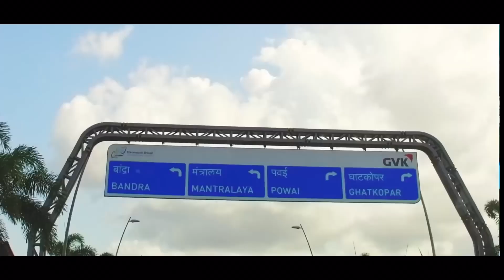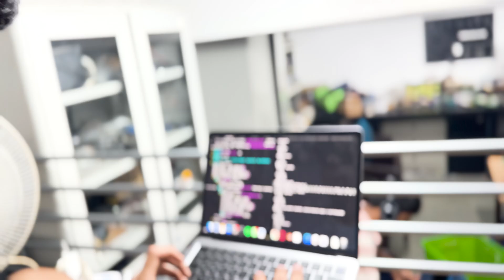RoboSub 2024 | AUV-IITB | Team Introduction Video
MATSYA 6D is AUV IIT Bombay's most advanced autonomous underwater vehicle, designed for RoboSub 2024! Our team has tirelessly worked to innovate and refine every aspect of Matsya, making it a formidable contender in this year's competition. It boasts several cutting-edge features, including a novel soft robotics gripper with flexible TPU claws for an adaptable and secure grip, and an advanced vision system equipped with a GoPro Hero 11 Mini for a wider field of view, brighter feed, and high data transfer rate. This vision system is powered by a mix of YOLOv8 and OpenCV2 for superior object detection. Our enhanced acoustics package in Python employs a TDOA-based algorithm for precise pinger location, ensuring robust underwater navigation. Additionally, we have designed an in-house waterproof connector supporting 1 Gbps data transmission, which enhances reliability and reduces costs by 30 times compared to industrial alternatives. The redesigned electrical stack now features a smaller power board optimized for space and efficiency, integrating power and GPIO functionalities with an ARM-based microcontroller. Transitioning to an Intel NUC for better performance and compact size, coupled with a revamped Python-based software architecture, Matsya 6D offers improved readability and extensive library support. Join us as we dive into the capabilitiesof team AUV IITB and the remarkable strides we've taken this year in the field of underwater robotics!